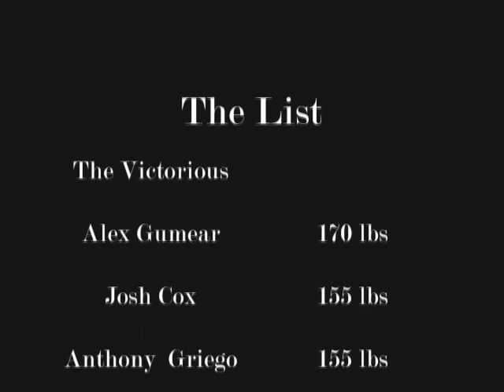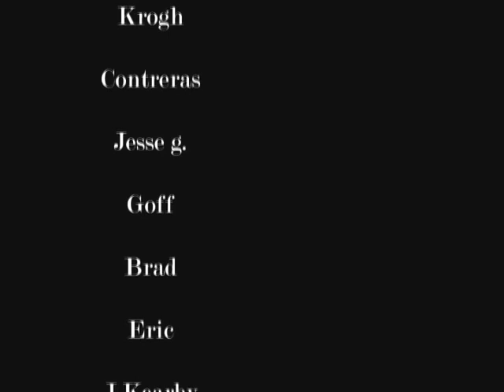Coty "OX" Wheeler Fight Word #16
Wiegh Ins, Entrance, & Main Event Fight w/ Coty "OX" Wheeler